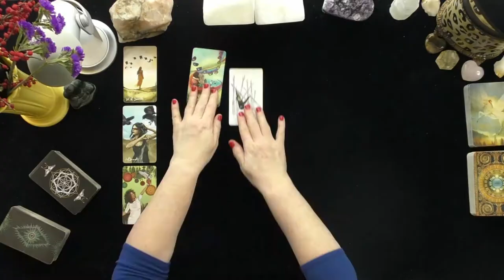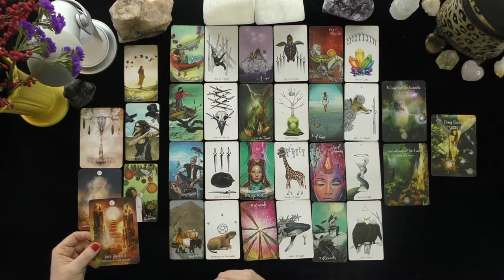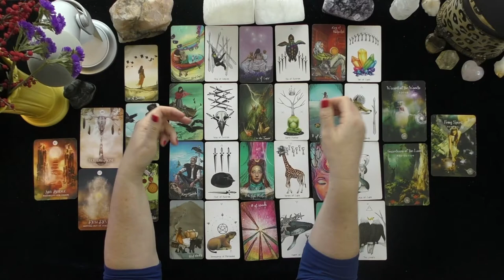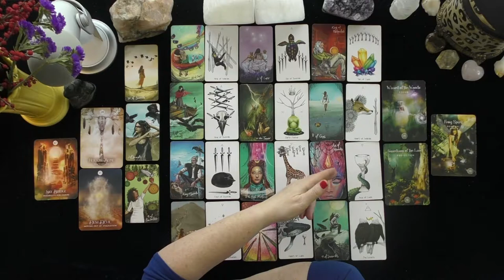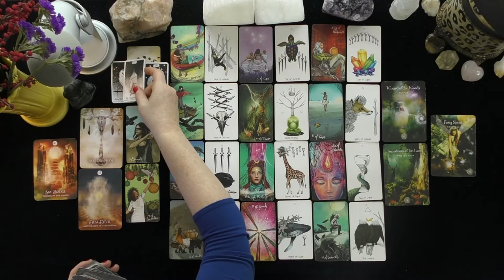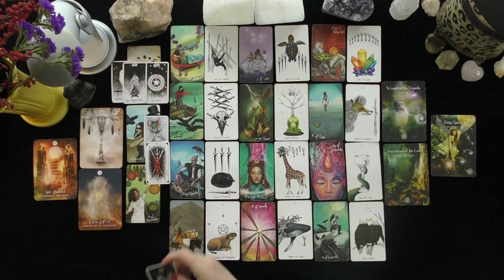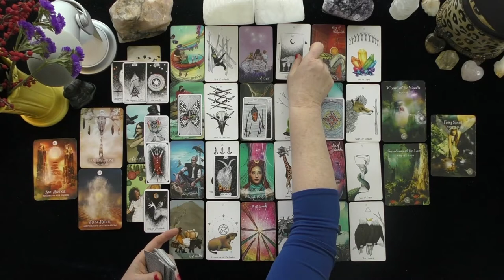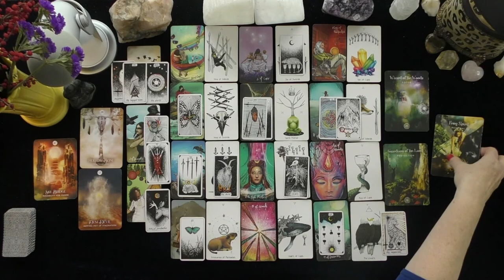SAGITTARIUS~SECRET RENDEVOUS AS SOULMATES SLIP AWAY TO MEET!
SAGITTARIUS~SECRET RENDEVOUS AS SOULMATES SLIP AWAY TO MEET!~LOVE TAROT~LOVE READINGS~TIMELESS, 2021, IRISH DONNA TAROT
Highlighted Review
5 INDEPENDENTLY VETTED FEEDBACK
 1 week ago
Rating & Reviews
7,964 REVIEWS

"Perfect!"

"ALWAYS AMAZING"